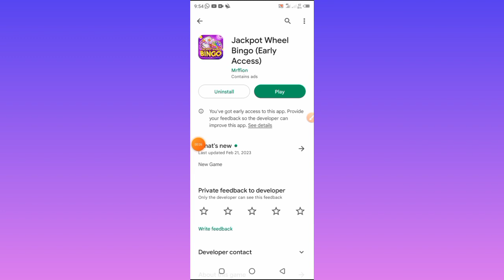Jackpot Wheel Bingo App Real or Fake | Jackpot Wheel Bingo App Payment Proof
1.Jackpot Wheel Bingo Paytm redeem
4.Jackpot Wheel Bingo cash out
5.Jackpot Wheel Bingo legit or scam
6.Jackpot Wheel Bingo app payment proof
7.Jackpot Wheel Bingo paytm withdrawal
8.Jackpot Wheel Bingo se paise kaise nikale